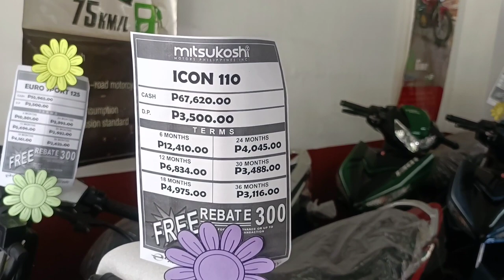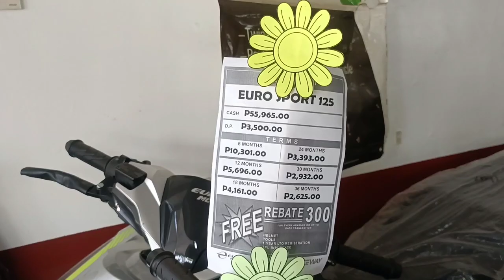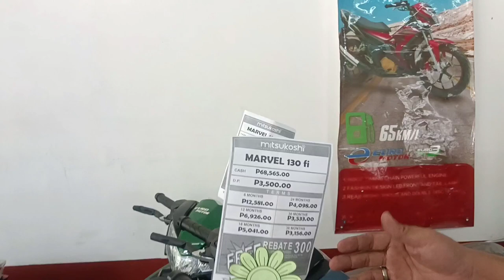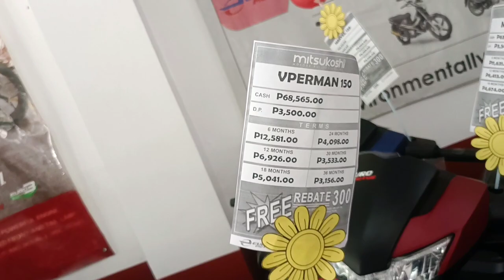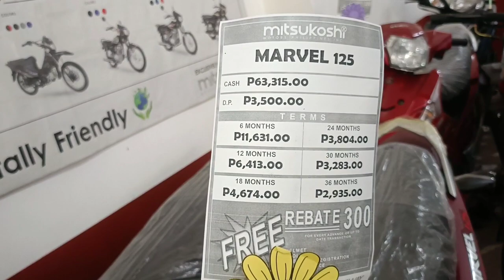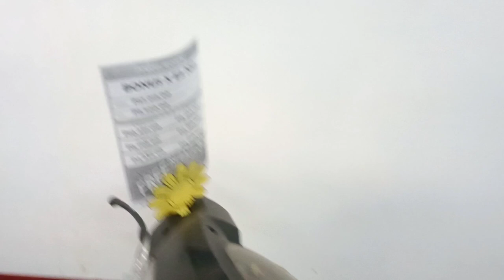KEEWAY/SYM/EURO/MITSUKOSHI Branch BayBay City | MotorsTravel Vlog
MARKETPLACE

DELIVERY & LOGISTICS

ONLINE SHOPPING

FOOD SHOP

FASHION

FINANCE & INSURANCE

GIFTING & CRAFRS

HEALTH & BEAUTY

GALLEON SHOP

TRAVEL & TOUR HOTEL BOOKING

BUSINESS FRANCHISE

FOR PASSPORT APOINTMENT

FOR INTERNET INSTALLATION APOINTMENT

Motors Vehicle Brand Price Content and Travel Branch.

For
Shopping Click Link to Order Or Deliver And Book: